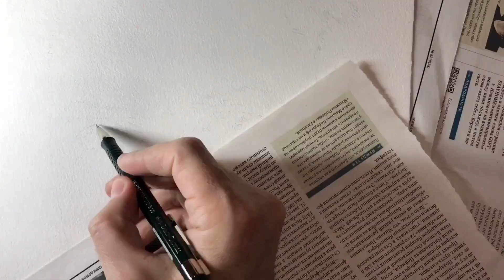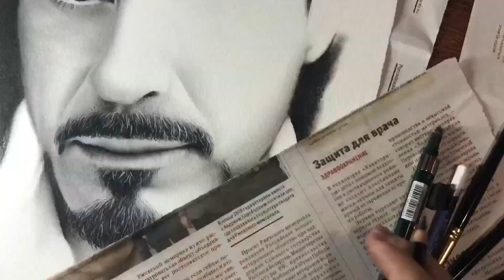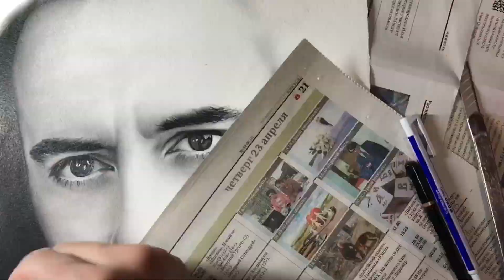Drawing Robert Downey Jr.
Процесс создания портрета Robert Downey Jr.
Портрет выполнен на Акварельной бумаге Arches Grain Fin
средняя (она же Cold Pressed, она же Fin, Фин) - бумага со средне выраженной фактурой и "шершавостью", Карандаши чернографитные угольные GIOCONDA NEGRO.

Materials: Paper Arches Grain Fin, pencils GIOCONDA NEGRO.